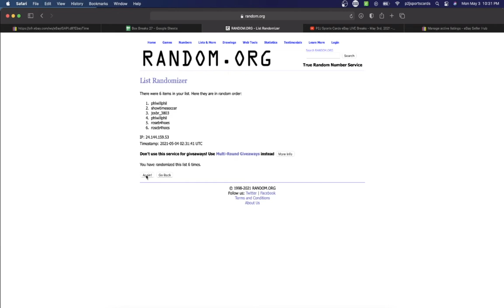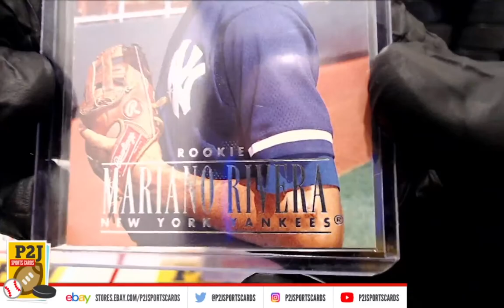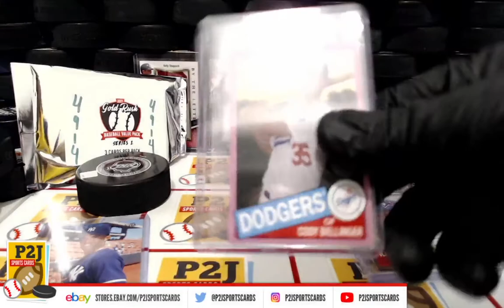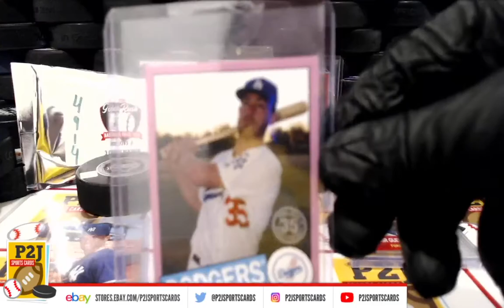Break #4914 2021 Gold Rush Baseball Value Pack Break mlb P2J Sports Cards